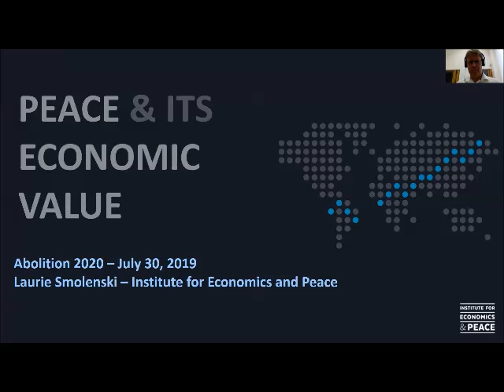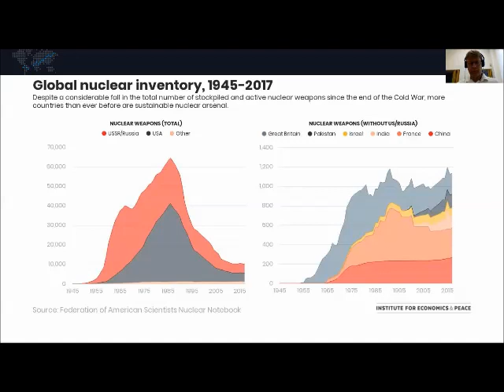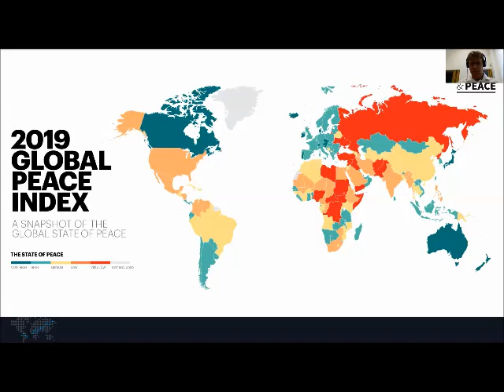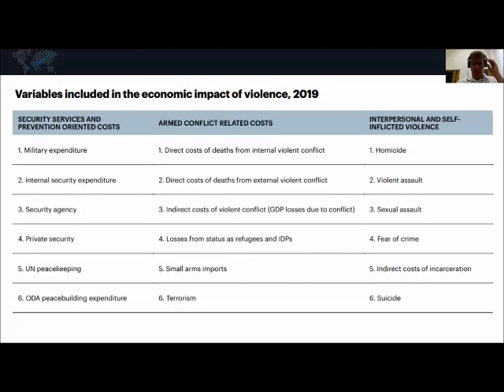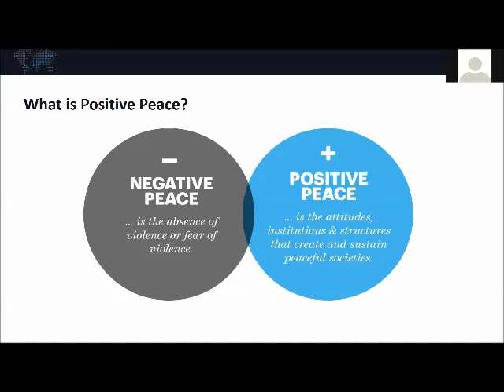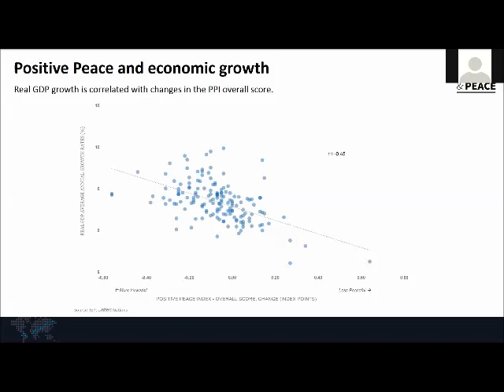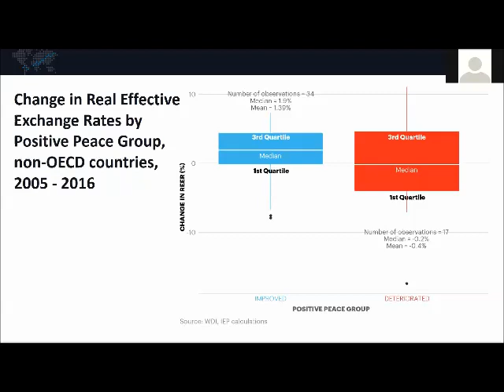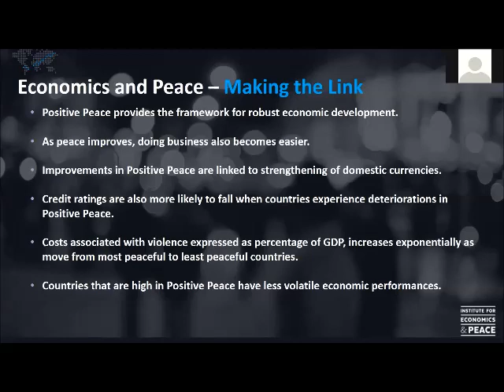Laurie Smolenski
Laurie Smolenski (Institute for Economics and Peace, USA).

The economic value of peace